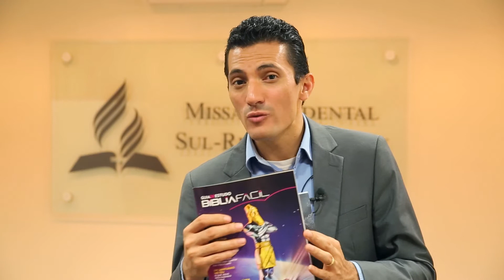Semana Santa 2017 | O Resgate | Roney Lopes